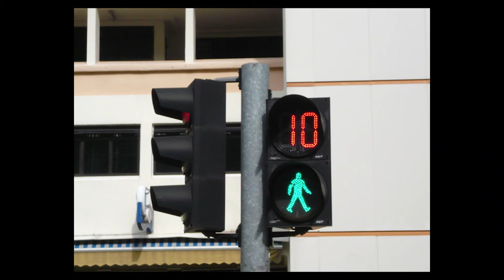traffic light sound effect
made for school assignment...
or perhaps if u speed up the sound it can be used as a laser gun? :’) IDK